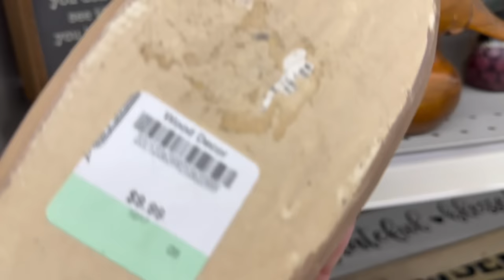For that price, it was coming home with me! THRIFT WITH ME & THRIFT HAUL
Hey y’all! Today’s video is full. I share a booth update, we do some thrifting and I share my thrift haul. For those who love to see Buster, I share a few fun clips of him.

I hope y’all enjoy! Thank y’all for hangin out with us. ☺️🧡

XOXO,
Donna

Antiques & More
10345 Auto Mall Pkwy, D'Iberville, MS 39540